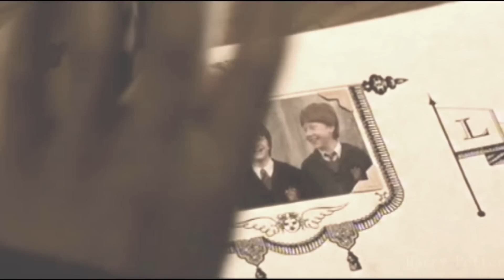Harry Potter Series - "Something Worth Fighting For"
Songs, clips etc do not belong to me.

Just a small tribute to the Harry Potter series, kinda speaks for itself ^^

Song: Saving Josh
Composer: Trevor Morris